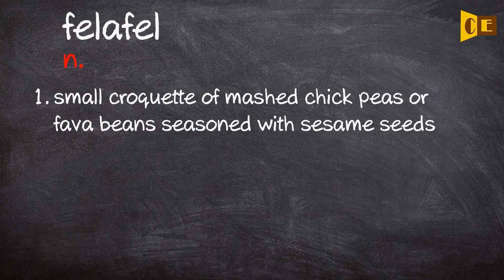Felafel Pronunciation, Paraphrase, Listen & Practice